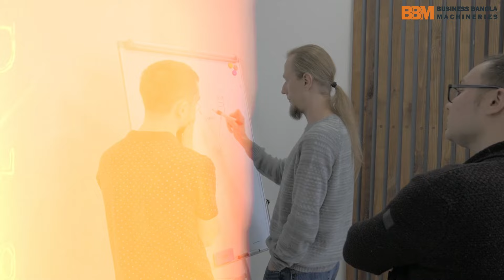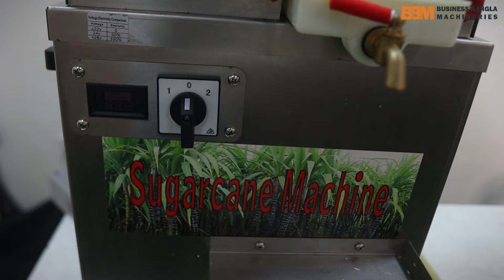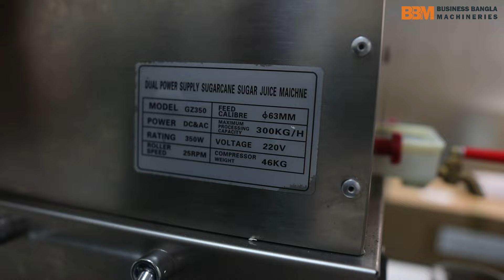এই মেশিনটি দিয়ে মাসে আয় ৫০ হাজার টাকা | এই রমজানে ব্যবসাটি শুরু করুন | Juice Business in Bangladesh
🏬 নবাবপুর শোরুম
১৩১ নবাবপুর রোড, ঢাকা ইলেকট্রিক মার্কেট / দীনার হোটেল ( ২য় তলা ) নবাবপুর, ঢাকা -১১০০